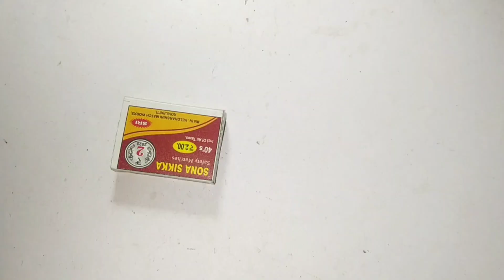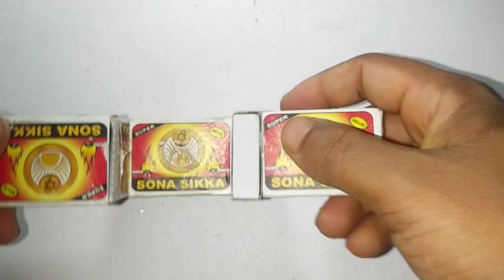High Speed model Machisbox Tractor Banaye | Machisbox Gadi simple Toys | Part-309